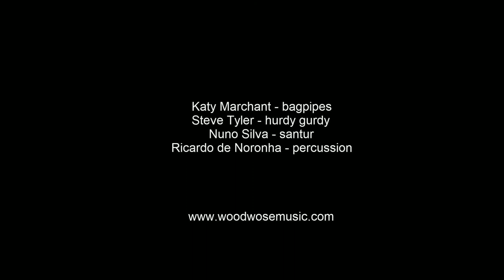Woodwose - I'vo Bene a Chi Vol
A monophonic song (ballata) by Gherardello da Firenze (c.1320/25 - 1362/63, Italian) here extended in a rhythmic instrumental version.

Katy Marchant - bagpipes
Steve Tyler - hurdy gurdy
Nuno Silva - santur
Ricardo de Noronha - percussion